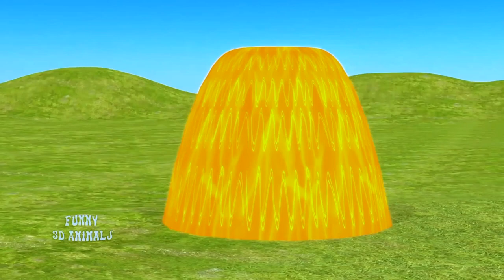Paint Animals Gorilla Cow Tiger Lion Elephant Fountain Crossing Animal Game